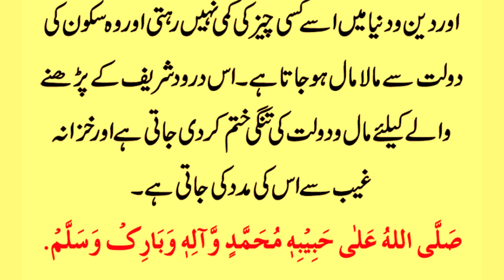Mukhtasar Darood Sharif Ka Wazifa | Sakon K Leay Darood Sharif Ka Asan Amal